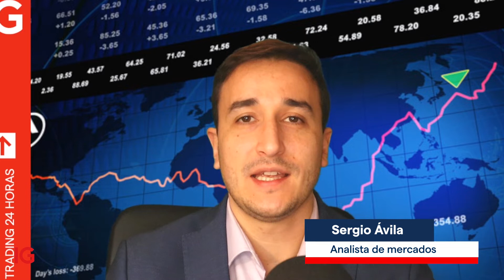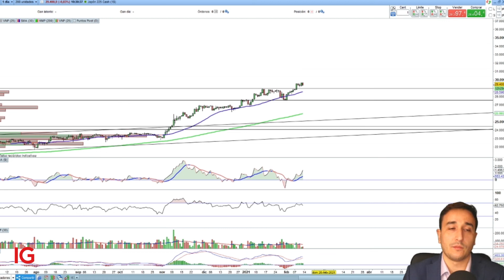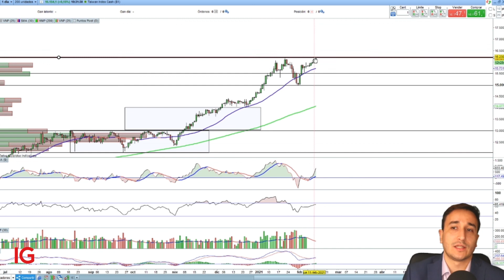Las bolsas esperan los vencimientos de derivados | Repaso semanal de índices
Nuestro analista Sergio Ávila hace un repaso de los principales índices, soportes y resistencias explicando su evolución semanal.

Facilitamos un acceso rápido y flexible a más de 17.000 mercados de todo el mundo – incluyendo índices, acciones, forex y materias primas – a través de nuestra galardonadas plataforma y aplicaciones.

*En los 12 meses anteriores al 1 de enero de 2021